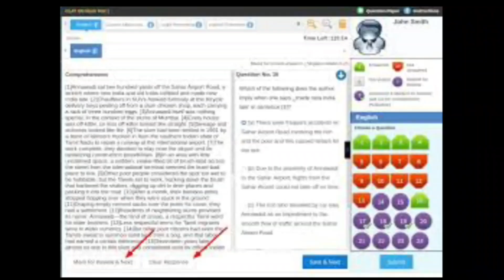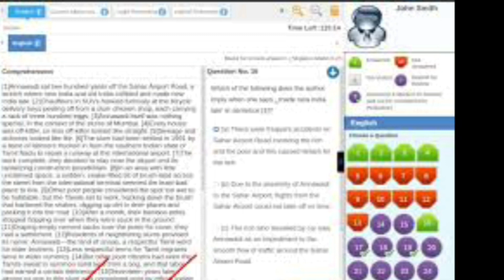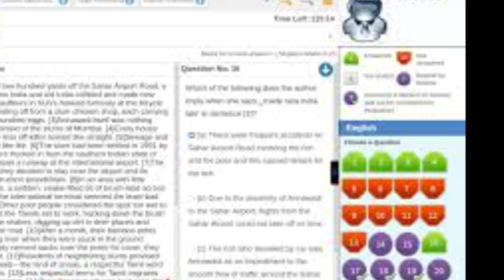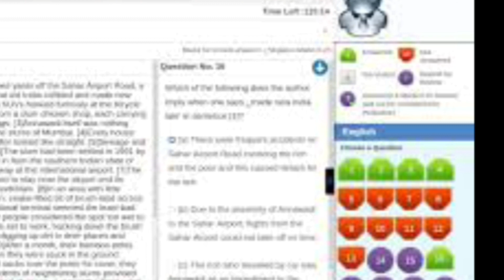DFCCIL Result 2022 | Scam in Result | Big Issue | Delay in Result | Result Date